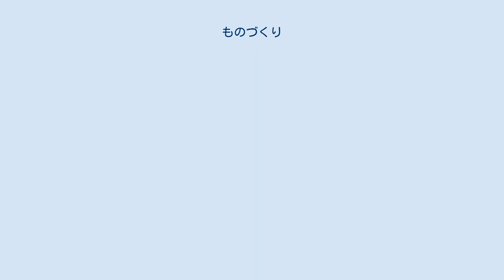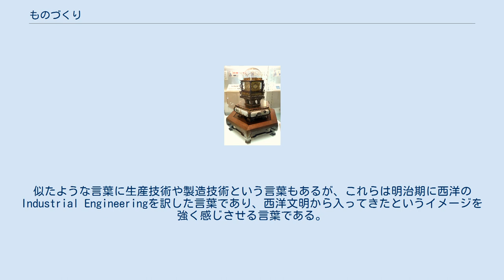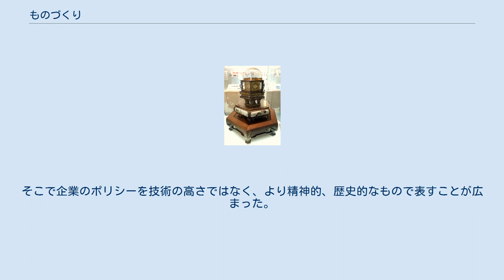ものづくり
万年自鳴鐘 田中久重作(1851年) 江戸期の和時計の最高傑作。
非常に高度で創造的な技術がふんだんに使われている。
 物作り・ものづくり・ものつくりとは、物を作ること。
特に、熟練した技術者が極めて細かく巧みな物を作ること、小正月の行事で農作の飾り物を作ること（御作立）、田や畑を作ること、耕作。
1990年代後半から企業やマスメディアの間で急速に使われるようになった。
モノづくりとも表記される。
 「物作り（ものづくり・ものつくり）」は、日本の製造業とその精神性や歴史を表す。
現在の日本の製造業の繁栄は、日本の伝統文化、固有文化に源を発するという史観である。
大和言葉であるが、生産や製造を意味する言葉として盛んに使われるようになったのは最近のことである。
 この言葉は、普通は製造業やそこで使われる技術、人々のことを指す。
単純作業での製造ではなく特に職人などの手による高度な製造の場合にこういった表現を用いられることが多い。
似たような言葉に生産技術や製造技術という言葉もあるが、これらは明治期に西洋のIndustrial Engineeringを訳した言葉であり、西洋文明から入ってきたというイメージを強く感じさせる言葉である。
優れたものは海外から、という雰囲気がある。
一方「ものづくり」は大和言葉である。
あえて古い言葉を当てることで、日本における製造業の歴史性を強調する意図があり、この場合の「もの」とは鉄を意味するという説もある。
 日本の製造業は海外から入ってきた技術だけで成り立っているのではなく、日本の伝統技術の延長上に現代の製造業がある、という認識で使われるのが「ものづくり」という言葉である。
 ものつくり大学はこの考え方を多く取り入れているが、大学名はものつくりとなっている。
 「ものづくり」は大和言葉であるが、生産や製造を意味する言葉として盛んに使われるようになったのは最近のことである。
 1980年代以降、単純な製造作業の拠点は中国などに移り、おりしもITブームや財テクが流行り、日本の製造業には3Kに代表される工場で油にまみれる作業のネガティブな印象が強かった。
しかし、1990年代後半から自動車産業を筆頭に、日本の製造業が復活を遂げた。
そこで、日本の製造業が集約型単純労働ではなく、より高度で精神性の高い技術活動であるとの認識が生まれ、製造業をポジティブなイメージで捉える言葉として「ものつくり」という表現が使われるようになった。
現在の日本の製造業の繁栄は、日本の伝統文化に源を発するという考え方である。
 1999年3月19日にものづくり基盤技術振興基本法が公布されると、企業やマスメディアの間でも広く使われるようになったのである。
 1990年代後半から、日本の製造業の強さは日本の伝統文化、あるいは固有文化に源を発するという考え方が広まった。
そこで企業のポリシーを技術の高さではなく、より精神的、歴史的なもので表すことが広まった。
最近よく見られる「○○ウェイ」というのがそれである。